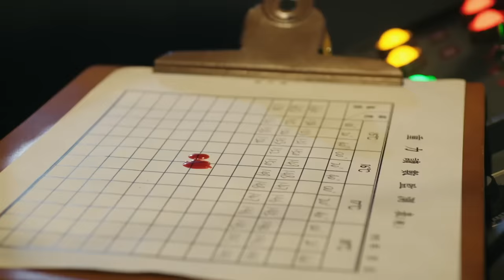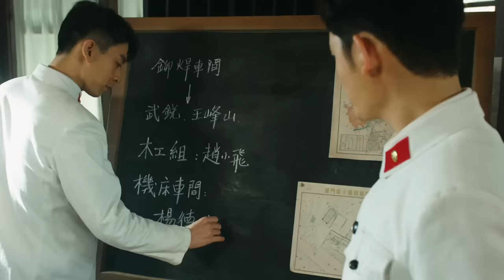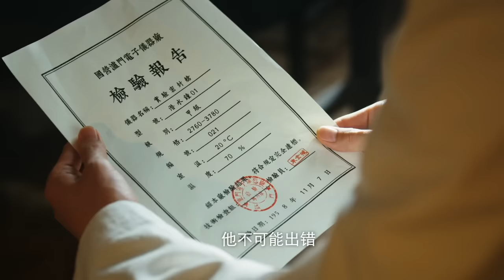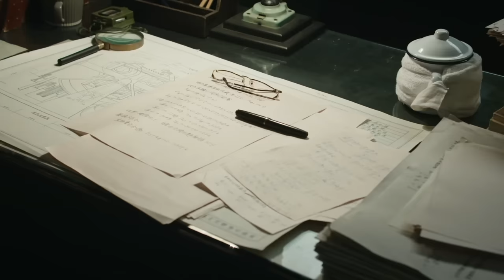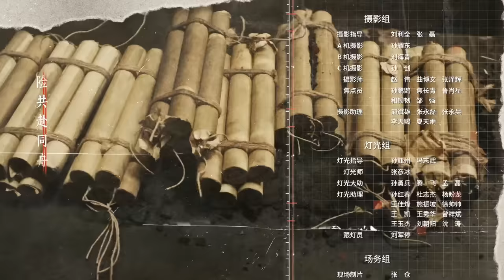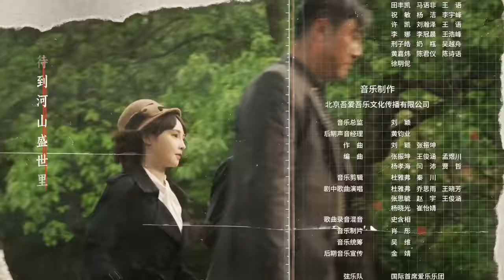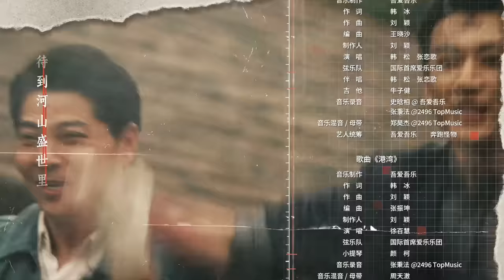ENGSUB【2023年压轴谍战大剧】《画眉》 24 | “雪狼”到底是谁？《花间令》男主刘学义携手彭小苒掀起反特风暴!（彭小苒、刘学义、菅纫姿领衔主演，丁勇岱、孔琳、徐百慧特别主演）